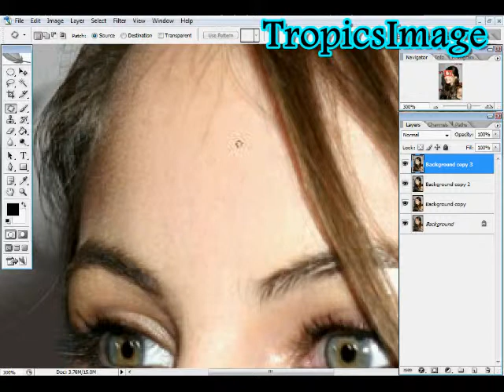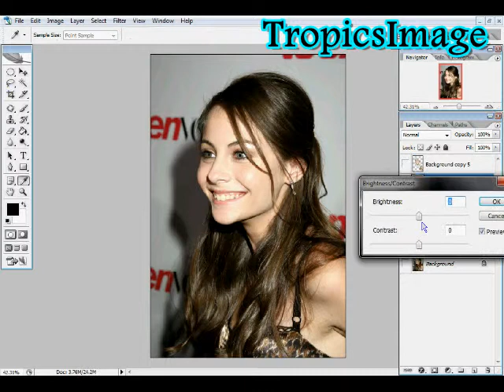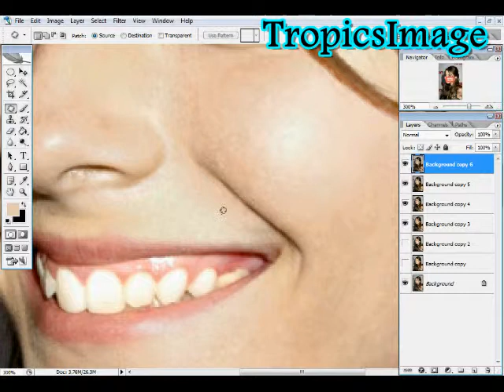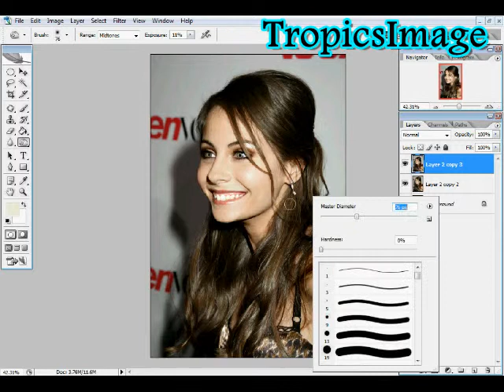Willa Holland Photoshop Makeover Time Lapse